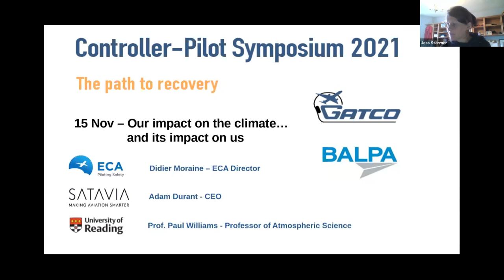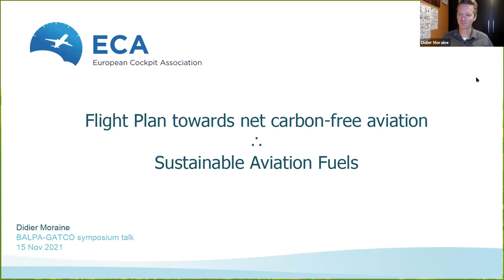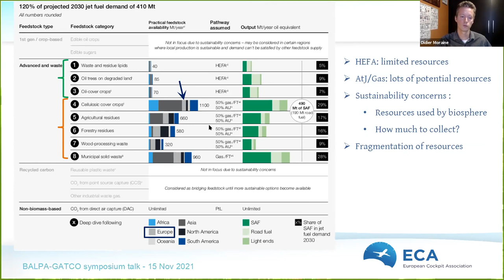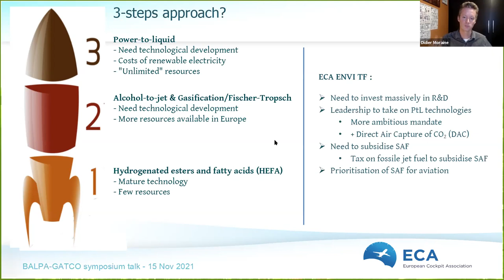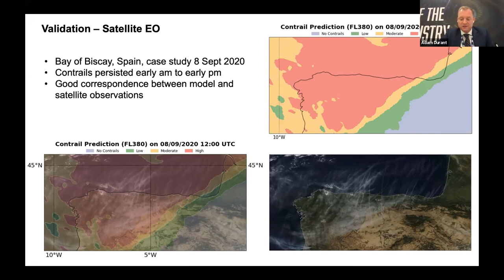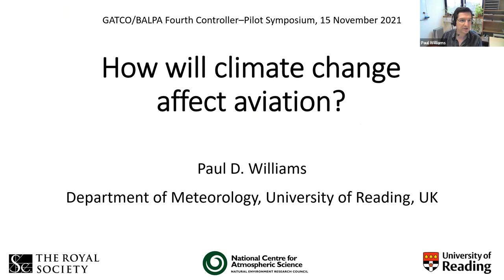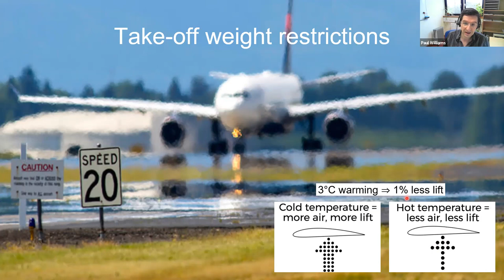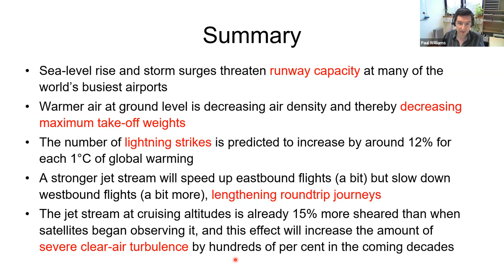Our Impact on the Climate... and Its Impact on Us - GATCO-BALPA Controller-Pilot Symposium 2021